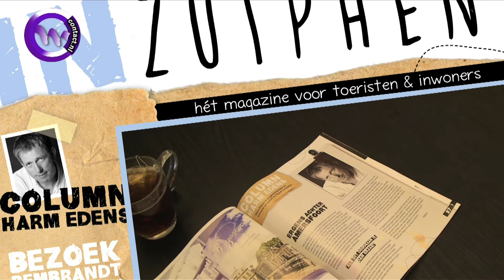Lancering Glossy magazine INZutphen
Zutphen - Op 25 september verschijnt de eerste editie van het gratis kwartaalmagazine INZutphen. INZutphen richt zich op toeristen die Zutphen en de regio bezoeken, én op de inwoners die de stad en haar omgeving beter willen leren kennen. Het magazine is een initiatief van bladenmaker Madelon Mouw en vormgever Bionda Schenk.